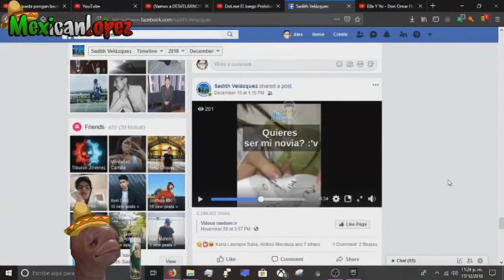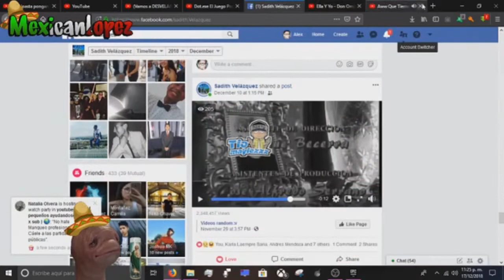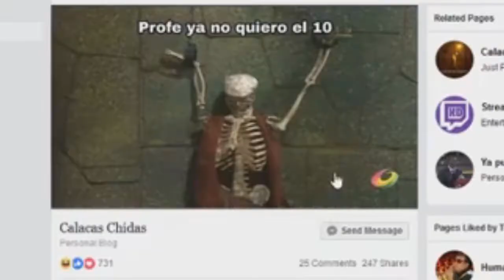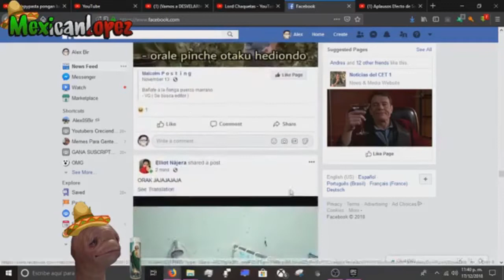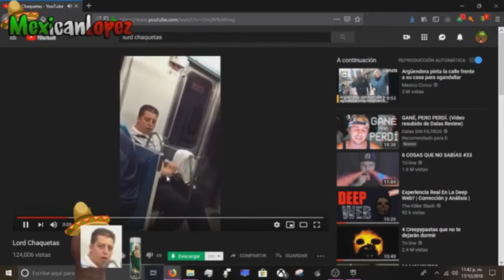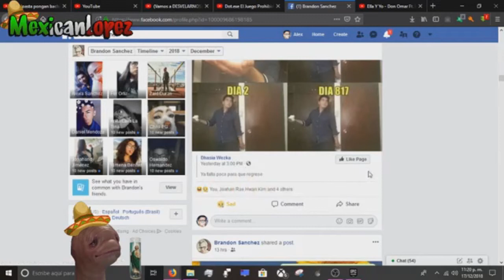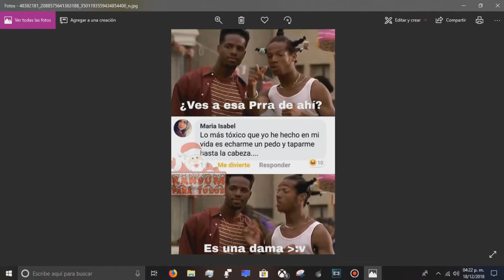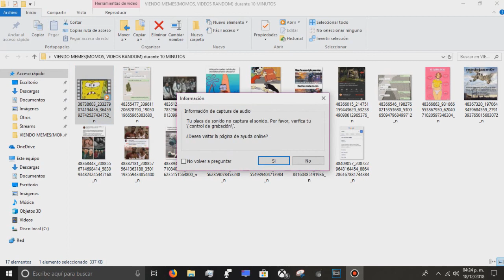Diez minutos de MEMES/MOMOS/VIDEOS RANDOM / MexicanLopez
Preguntas Frecuentes!!!
¿Four Loko o Monster?
-Lalitas
¿Conasupo o Lala?

reaccionando a calacas chidas
viendo memes por 10 minutos
compilacion de memes
10 minutos de memes
10 minutos de memes xd
xd
:v
memes en directo